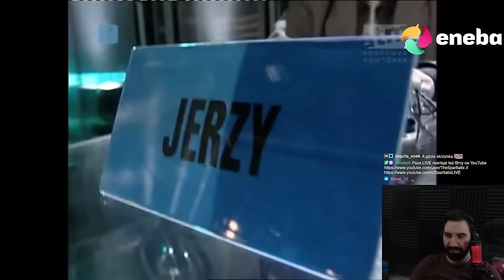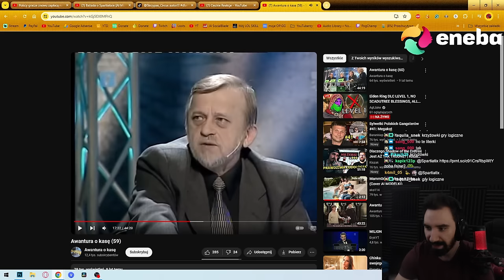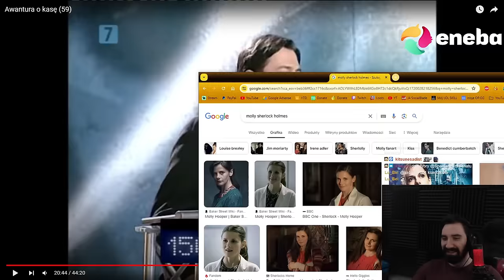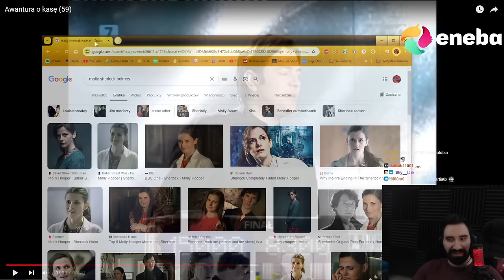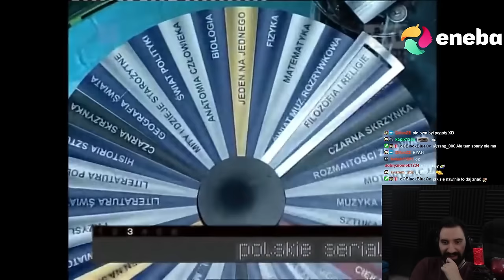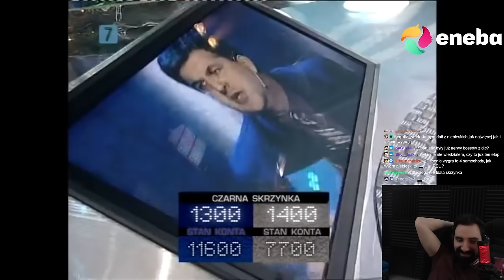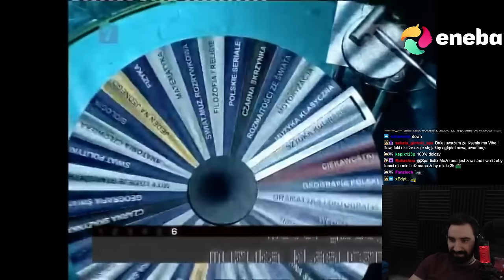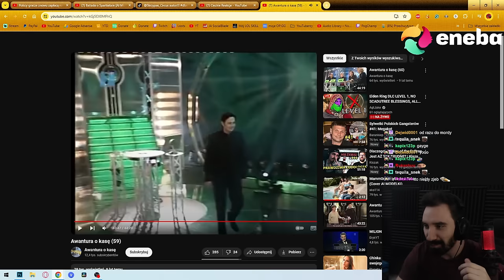DRUŻYNA KTÓRA OSIĄGNEŁA PERFEKCYJNY WYNIK 😱 | Oglądam AWANTURA O KASĘ 59